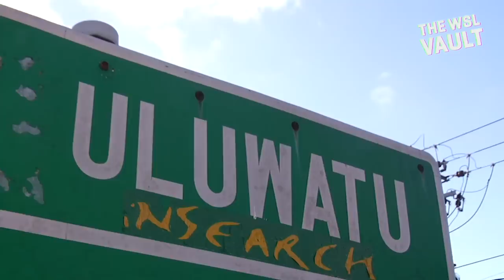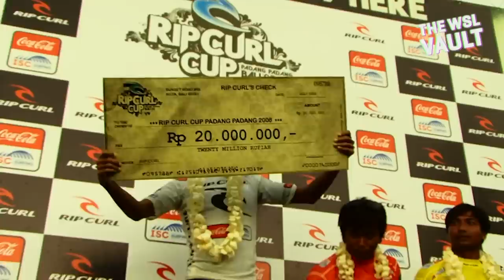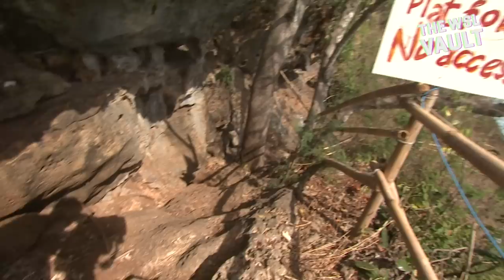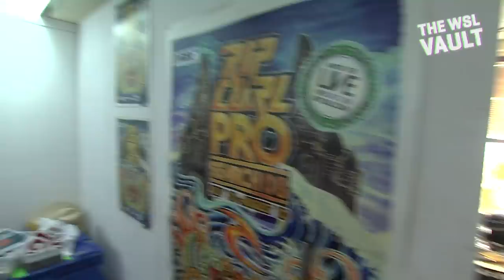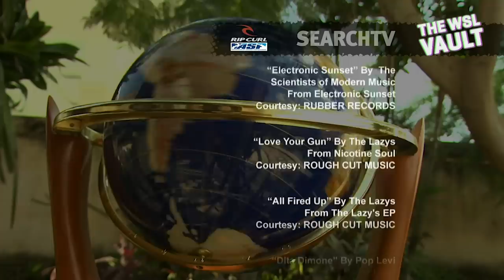Bruce Irons Dominates the 2008 Rip Curl Pro Search Bali - Highlights | THE WSL VAULT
Episode 3 takes us back to the 2008 Rip Curl Search event at Padang Padang and Uluwatu.
Watch this nostalgic highlight reel from an epic contest in Bali, Indonesia. Featuring surfing from Kelly Slater, Andy Irons, Bruce Irons, CJ Hobgood, Bobby Martinez, Chris Ward, Dane Reynold, Rob Machado, Freddy Patacchia and many more!